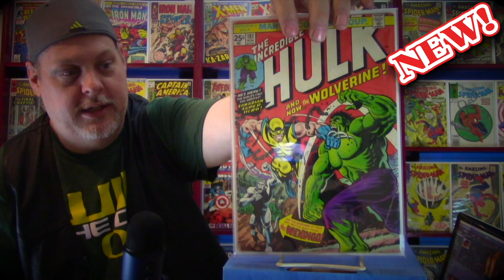HOT TOP 10 NEW COMICS TO BUY FOR MAY 15th - NCBD WEEKLY PICKS FOR NEW COMIC BOOKS - SPIDERMAN & more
MAX PROTECTION SUPPLIES

TOP 10 new comics to show you for MAY 15TH 2019
Everything from Marvel, DC comics, Image, Dark horse, IDW and many more.
This is a weekly video with all the new comics you can find on the rack.

Mailing Address:   Comics with Bueller
                                 17564 SE Charles Ct
                                 Clackamas Oregon
                                 97015